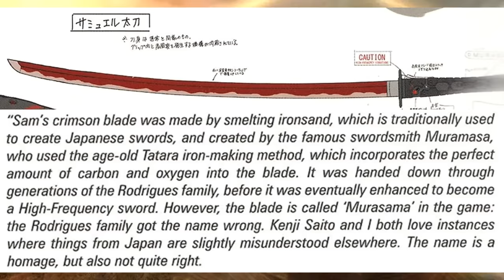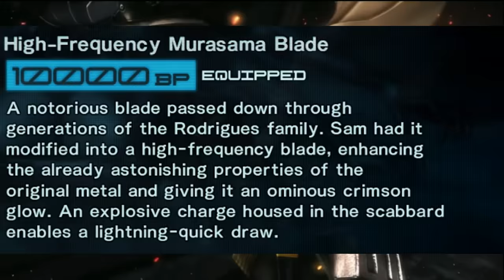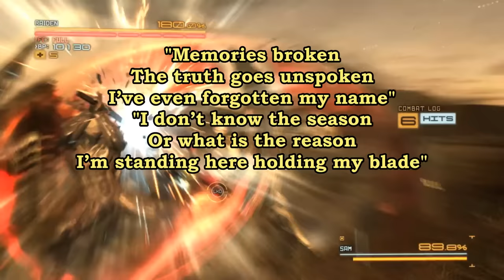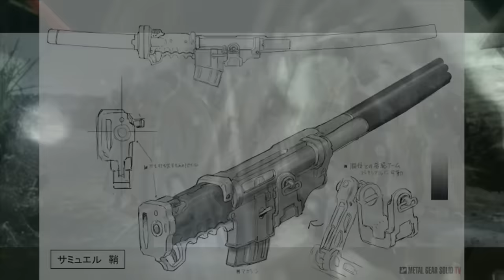The Glory of Jetstream Sam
What would a character action game be without a rival to encourage the player to get better and defeat them. Samuel Rodrigues plays this part during Metal Gear Rising Revengeance and like any other Metal Gear character he has a interesting history and inspiration.